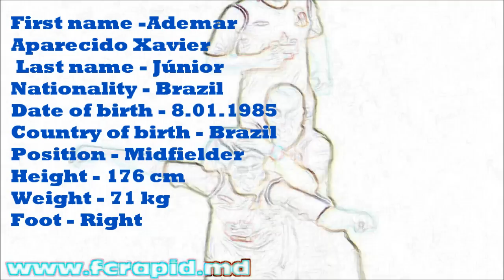Ademar Xavier best moments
Contats
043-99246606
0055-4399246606